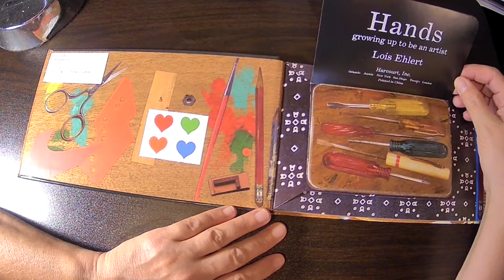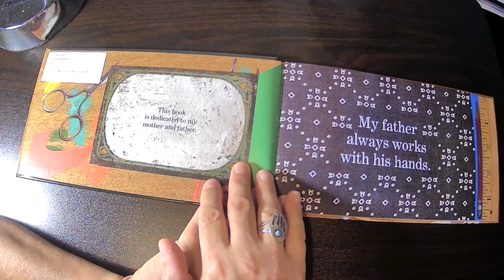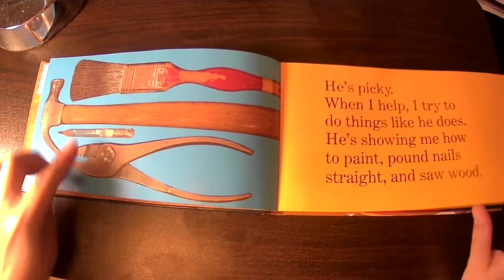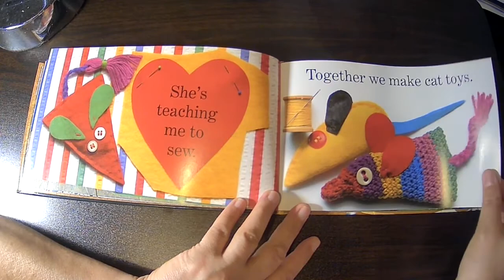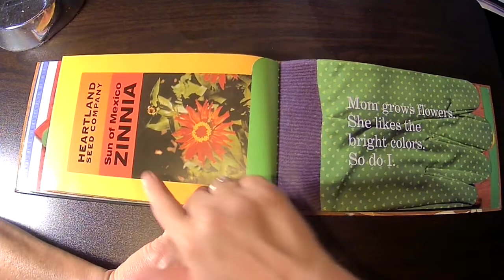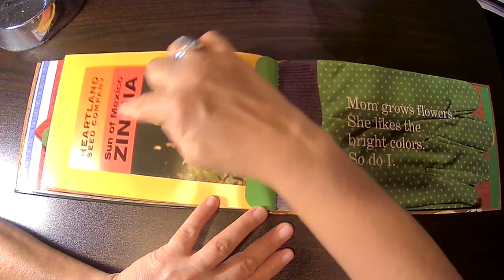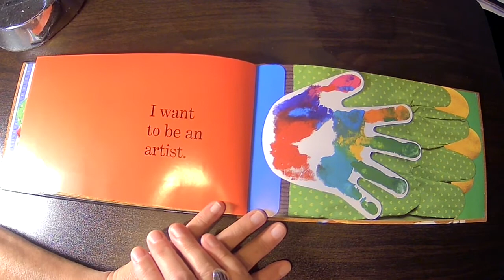Hands Read Aloud: Lois Ehlert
A Read Book - about a child artist